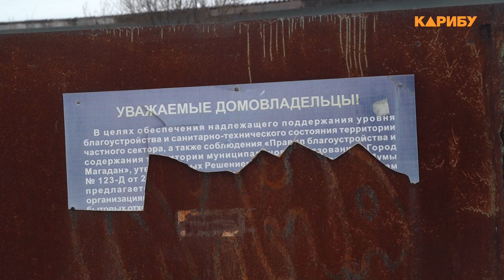В ледяном плену оказались жители домов и работники предприятий на сопке за Транспортной